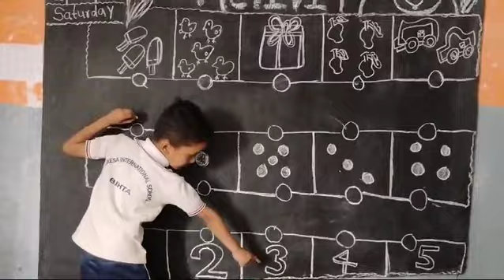May 15, 2024